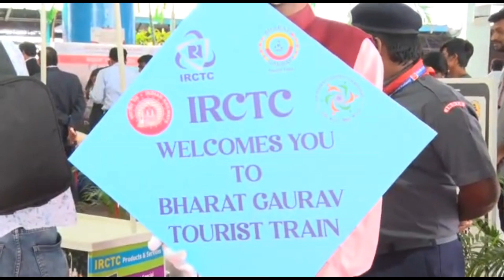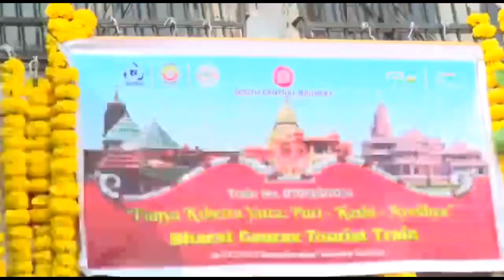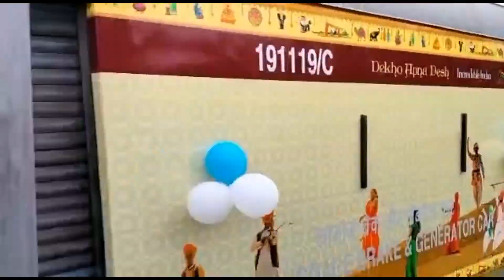భారత్ గౌరవ్ టూరిస్ట్ రైలు|| Bharat gourav tourist train||pooja98vlogs